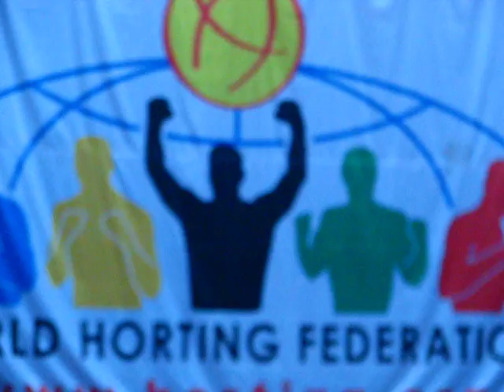Хортинг. Чемпіонат Київської області, м. Васильків, 6 листопада 2016 року. Horting.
Хортинг. Чемпіонат Київської області, м. Васильків, 6 листопада 2016 року.
Прийняло участь 200 спортсменів із 21 клубу хортингу 16 міст Київської області: Київ, Васильків, Бровари, Ірпіль, Біла Церква, Боярка, Бориспіль, Вишгород, Фастів, Калита, Гостомель та інші. Головний суддя - майстер спорту України міжнародного класу з хортингу, Чемпіон Європи з хортингу 2016 року в Словаччині президент Київської обласної федерації хортингу Чепуров Віктор Геннадійович.
ХОРТИНГ – Национальный вид спорта Украины.
Ukrainian National Sport - HORTING.
HORTING Mixed Martial Art. Fight Championship. Ukraine.
WORLD HORTING приглашает для создания официальных представительств, регистрации национальных федераций, открытия клубов во всех странах мира.
Horting。國際兒童運動賽事在比賽中和形式的競爭部分。